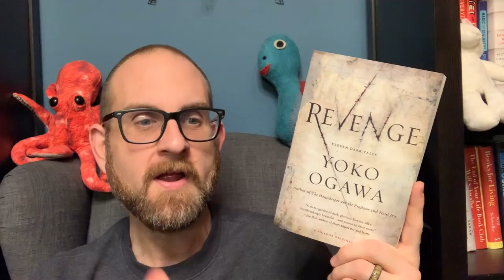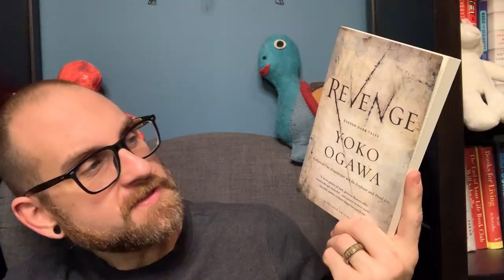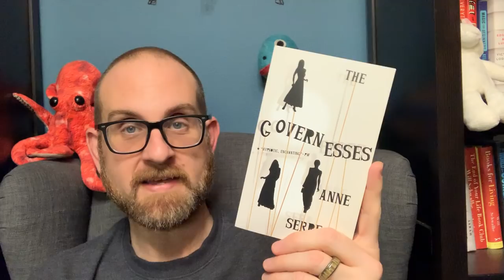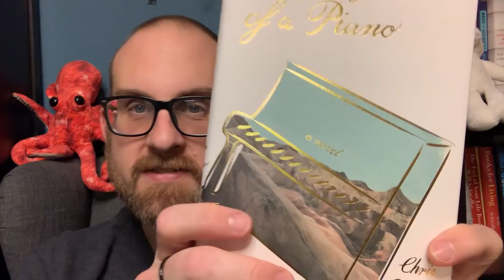I Have Been Book Shopping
Hello Everyone!
I am back to share with you the books that I have bought myself over the last few months. I am not shy with picking up so many books that I am excited to read - and this is a really eclectic mix! So, get ready!
Books Discussed
1. Woman is No Man by Etaf Rum
2. Mouthful of Birds by Samanta Schweblin
3. Revenge by Yoko Ogawa
4. Cranford by Elizabeth Gaskell
5. An Elderly Lady is Up to No Good by Helene Tursten
6. The Governesses by Anne Serre
7. The Weight of the Piano by Chris Cander
8. The Deeper the Water the Uglier the Fish by Kataya Apekina
9. To the Lighthouse by Virginia Woolf
10. Leading Men by Christopher Castellani

99 cent shipping in the US!